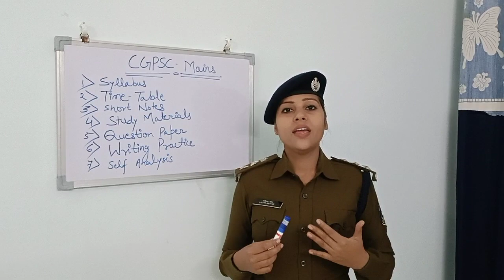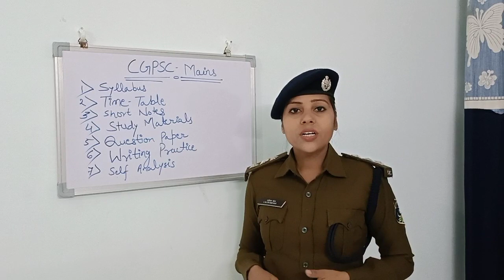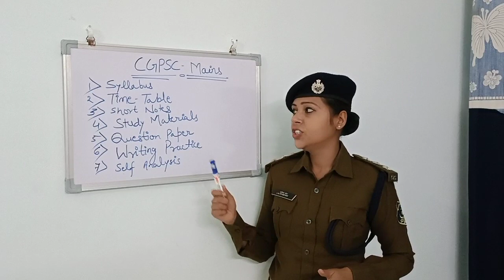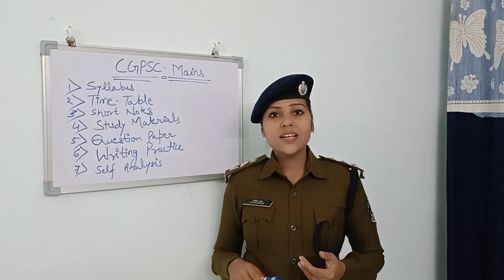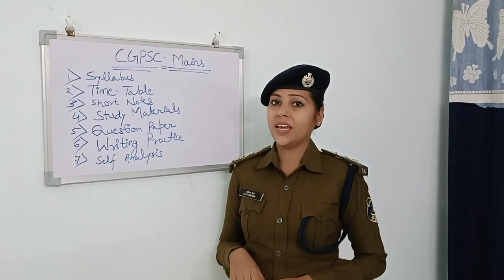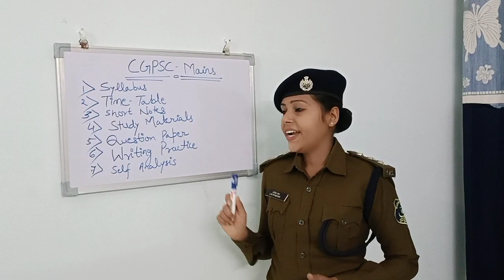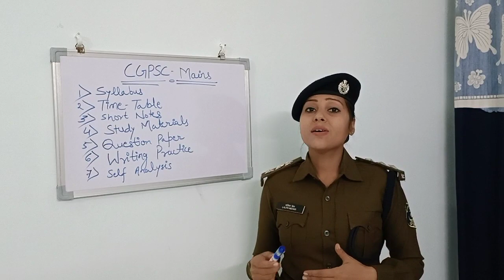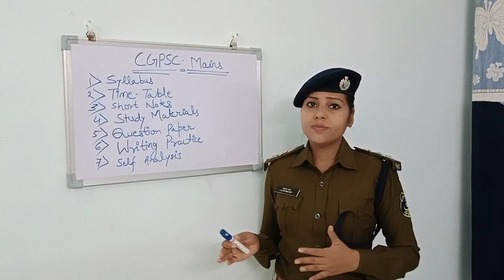CGPSC Mains Part -1.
This video is made for those students who are preparing for cgpsc exam.
It's based on mains exam strategy.